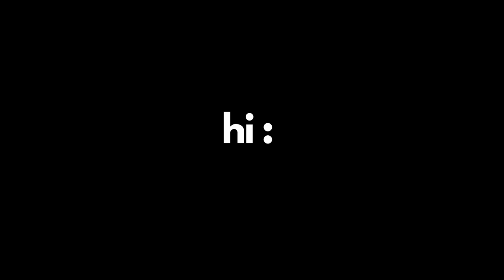Aerie Swimsuit Try On Haul 2021 (measurements in description)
hey friends today we're doing an aerie swim try on haul!! all of the bathing suits I bought were in size M! Enjoy! :] 31 in. waist, 24 in. thigh, 39.5 in hip and 34 C bust

0:00 INTRO
3:30 One Shoulder Cut Out One Piece
5:02 Banded Wide Strap Scoop Top
5:35 Leopard Super High Cut Cheekiest Bottom
6:25 High Cut Cheeky Bikini Bottom
6:48 Longline Triangle Bikini Top

 ✰LINKS✰
One Shoulder Cut Out One Piece Swimsuit
Banded Wide Strap Scoop Bikini Top: Banded Wide Strap Scoop Bikini Top
Leopard Super High Cut Cheekiest Bikini Bottom
Printed High Cut Cheeky Bikini Bottom
Printed Longline Triangle Bikini Top
MY CAMERA
MY RING LIGHT
BLUE LIGHT GLASSES

✰ABOUT ME✰
I am a 25 year old aquarius korean american extroverted introvert content creator. I love cats, makeup, skincare, fashion and plants. please be kind to each other in the comments and don't forget to call your mom, call your dad, live your best life and don't be an a$$h0l3 :)